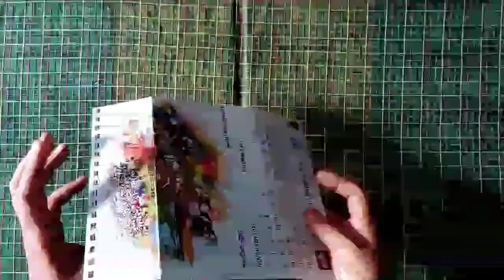Unique Design Of Birthday Card || By Using Old Calendar 🗓️ Page Make Beautiful Greeting Card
Unique Design Of Birthday Card || No Need A4 Paper || By Using Old Calendar 🗓️ Page Make Beautiful Greeting Card || Greeting card / Birthday Card

Hello Friends ,

In this video i will show you how to make a beautiful letter card for your love ones. You can surprise your loved one by making this card . You can use this card for valentine's day . This card is perfect for your your loved ones birthday .

So i hope you will like my idea of making easy and wonderful greeting card handmade at home.